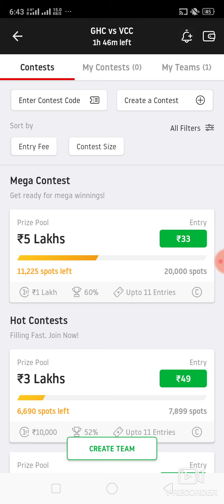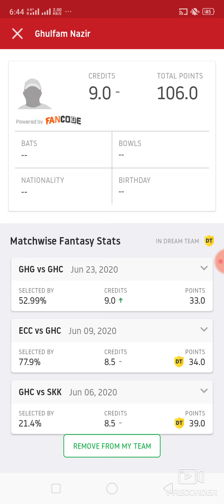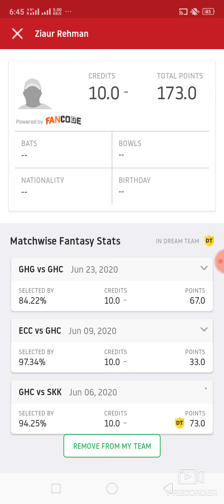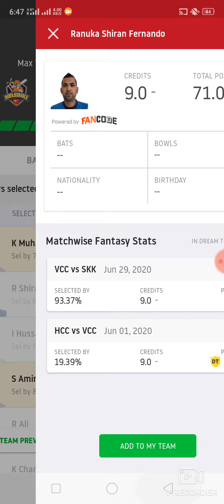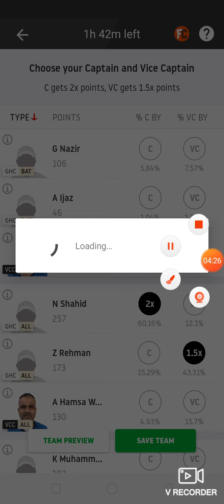GHC vs VCC Cricket match dream11 prediction win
1. This analysis  is based on my

2.Dream11 takes great care to comply with all central and state legislation in India to ensure that  users are fully protected. Every contest on  platform is carefully designed to comply with applicable statutes and regulations in India.

Latest cricket match prediction latest cricket match prediction how to win grand League small League in dream11 win win win published by ABROCKZZ ABROCKZZ Team Does Not Promote any Gambling App
own risk"